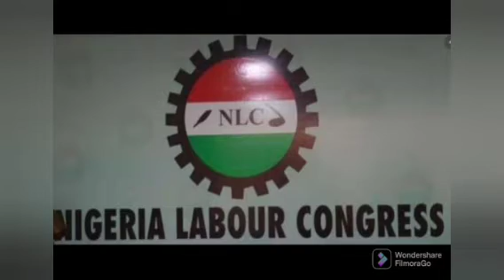2023Election: Doyin Okupe Withdrawas As Peter Obi's Running Mate In labour Party, Nigerians Reacts.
Peter obi#2023Election#Doyin Okupe